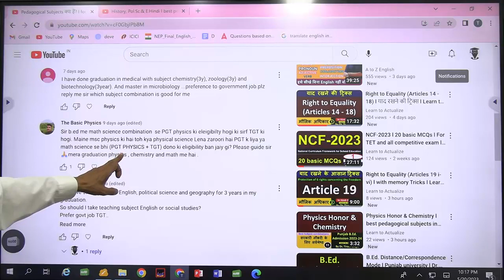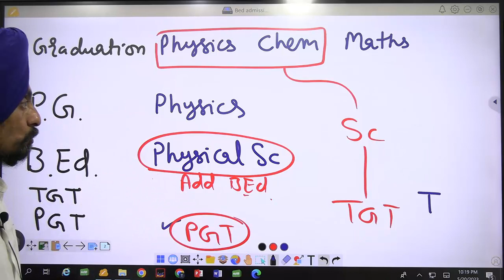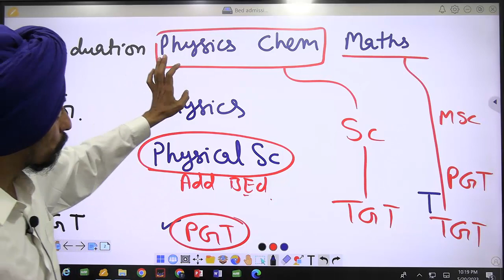Physics, Chemistry Math Best combination for PGT and PGT l Dr Tirath Singh l Learn to Actualize